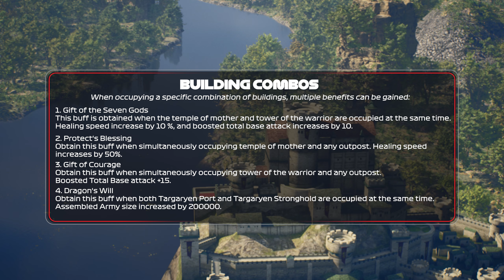Game of Thrones Alliance Conquest S19M6: WTF vs NFI | GoT WiC Chronicler ScarleTWitch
GoTWiCChronicler ScarleTWitch

Game of Thrones Alliance Conquest S19M6: WTF vs NFI